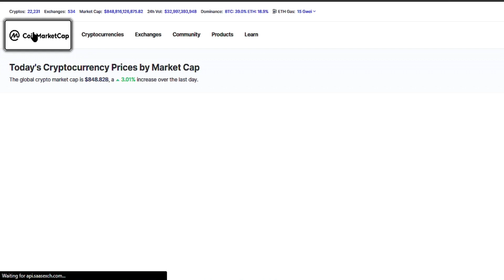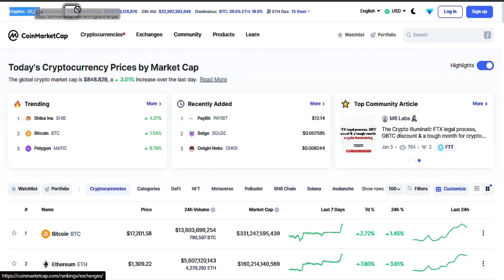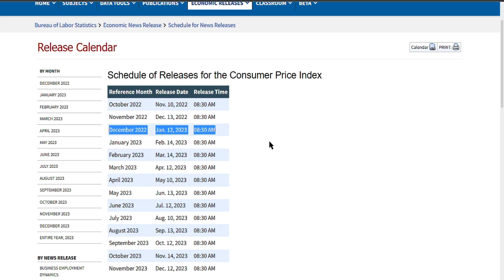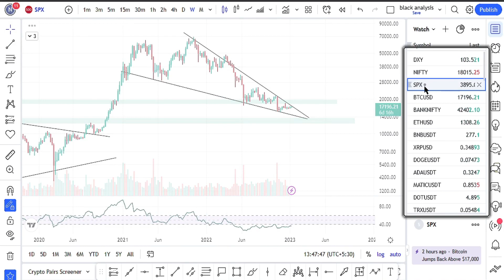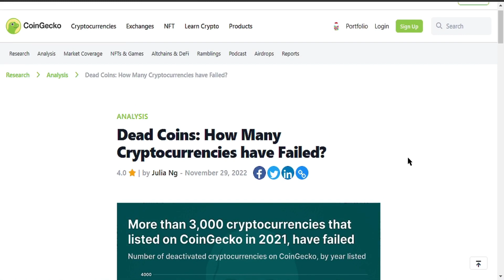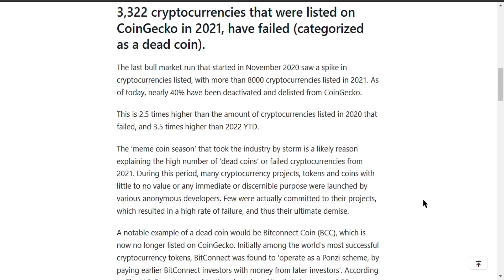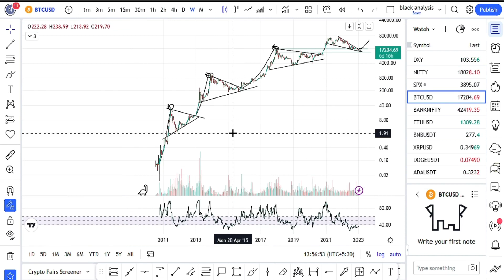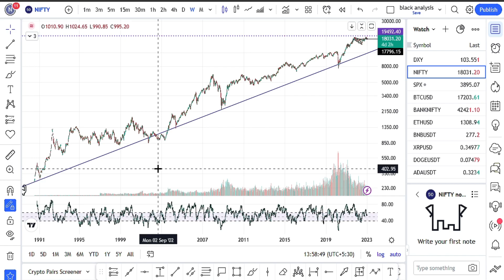More Than 3000 Cryptos Dead in 2022 | Bitcoin Price Update | Bitcoin hindi | Crypto hindi